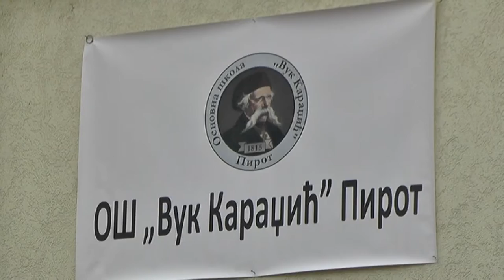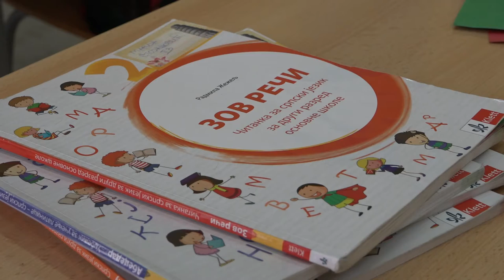POČINJE UPIS PRVAKA